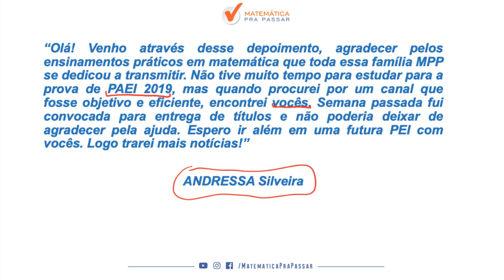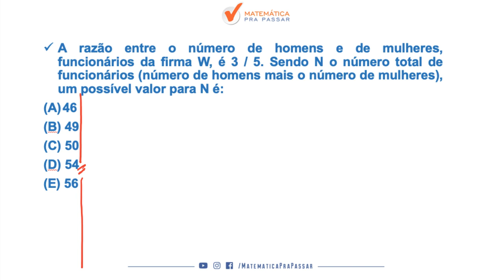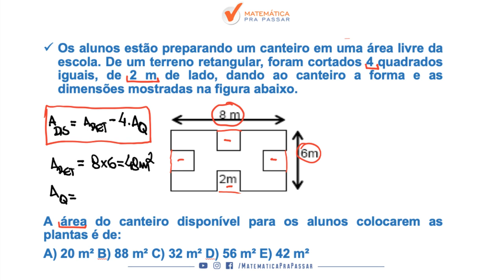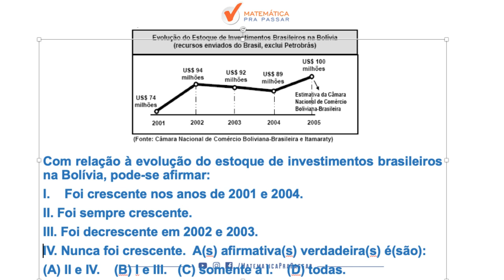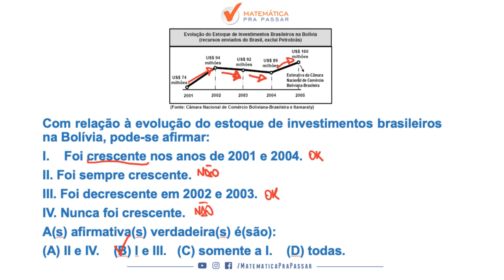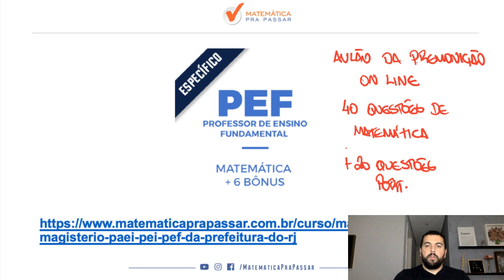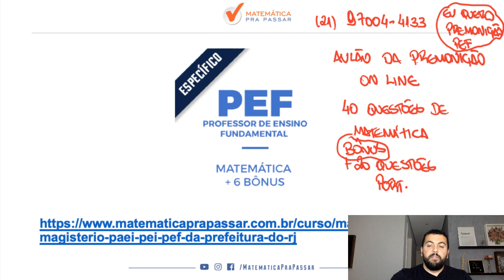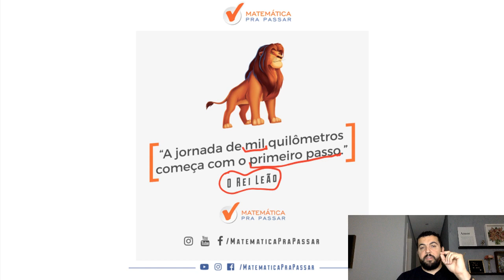CONCURSO PEF/SME-RJ: AS QUESTÕES DA PROVA EM SUAS MÃOS.[2019]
Mais uma qunita-feira 20:00 e hoje vocês vão ter as questões da prova de PEF em suas mãos para gabaritar a prova de PEF do Município do Rio de Janeiro. Nosso professor, Renato Oliveira, ensina o MÉTODO MPP para você aprender de uma forma única, rápida e eficiente para a prova.